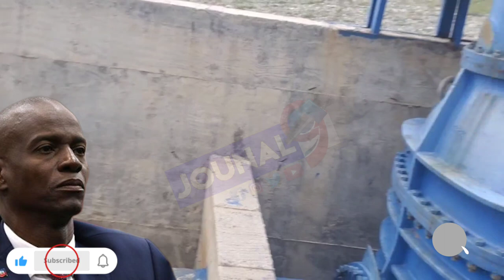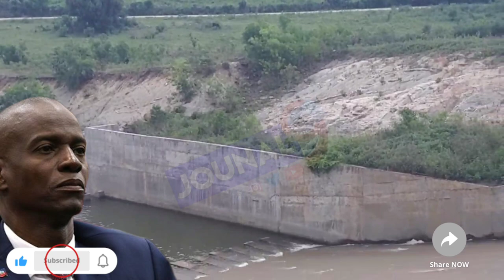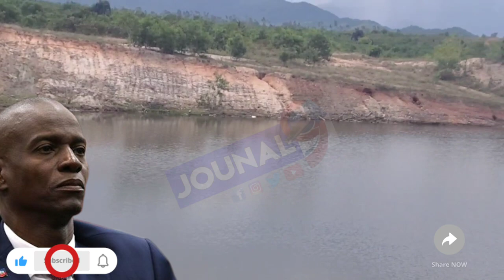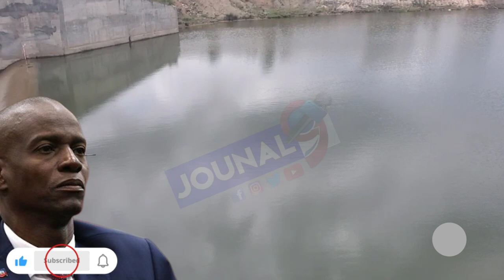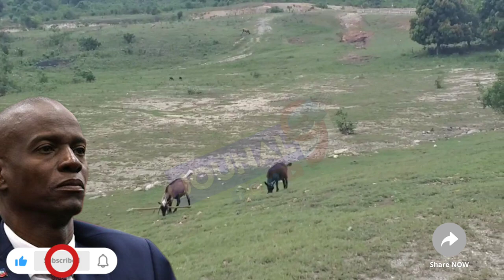Aprè Asasina Jovenel Moise Pagen Kontinite Nan Baraj Maryon Se bèt kap Banbile nan espas la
Haiti Media One
Echo Lakay

Jouna9#HaitianNews# LiveJounal#LiveNews